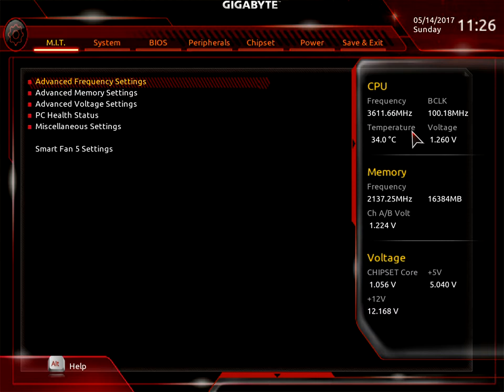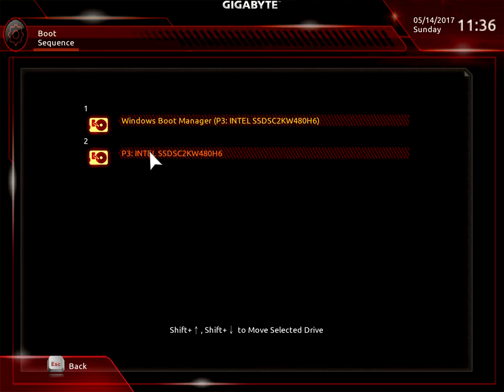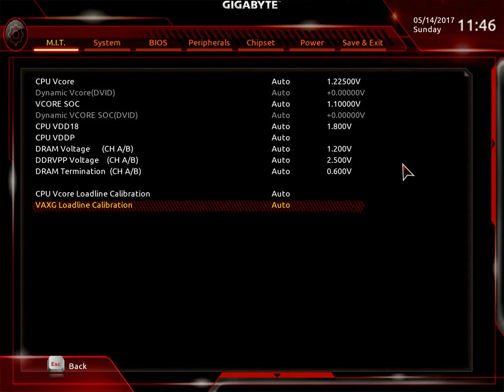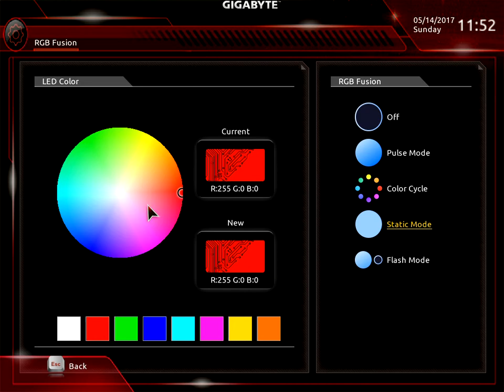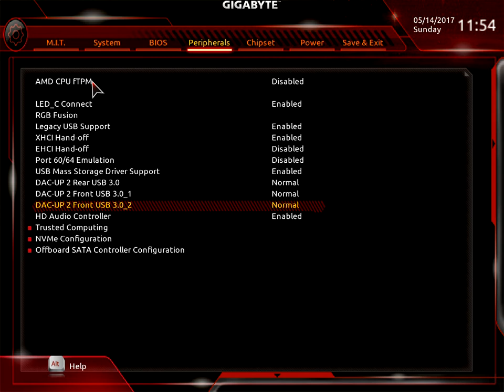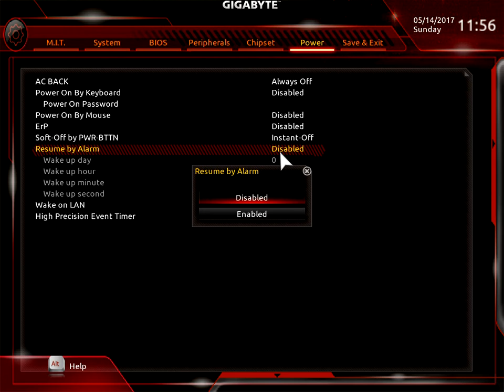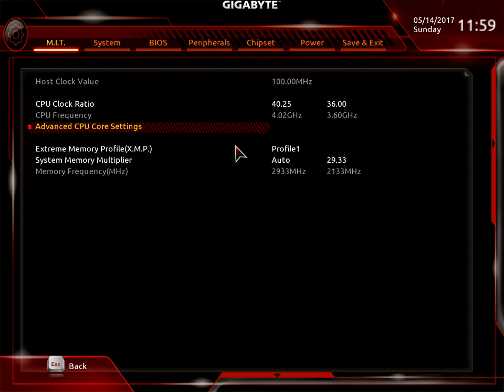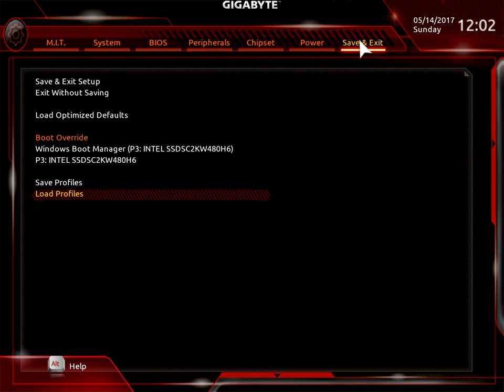GIGABYTE GA-AX370-GAMING 5 BIOS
GIGABYTE GA-AX370-GAMING 5 BIOS video capture.
(done using AVerMedia Live Gamer Portable)